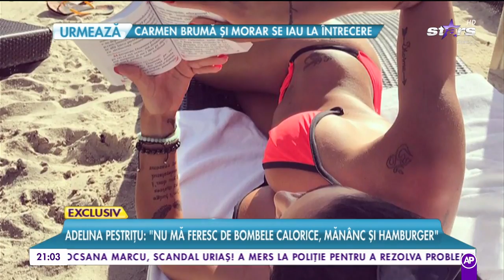Adelina Pestriţu a uitat de iubire, acum vorbește despre credință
Urmărește LIVE pe AntenaPlay: goo.gl/w7U6HM Adelina Pestriţu vorbeşte despre iubire, prietenie, credinţă, reuşitele şi dezamăgirile ei. Nu rata, un interviu în care vedeta îşi pune sufletul pe tavă., Rai da buni, 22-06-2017